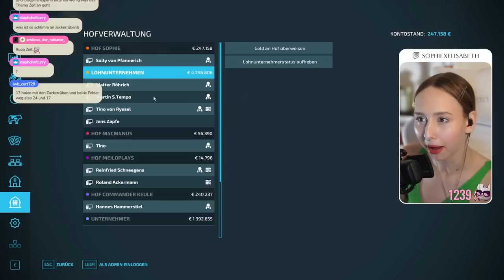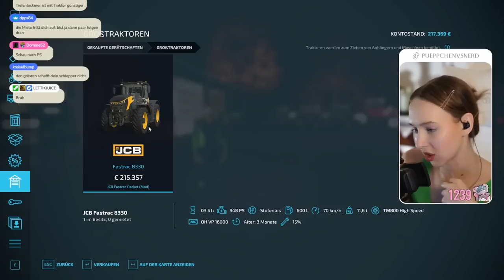LS22 | Build It 2 - Der Unternehmer zieht Sally über den Tisch 🤬 Folge 23